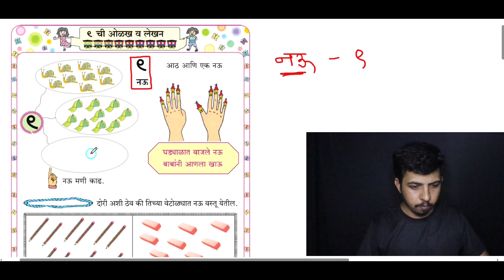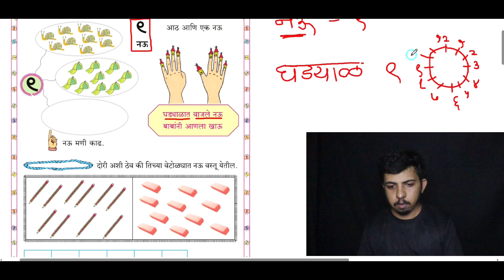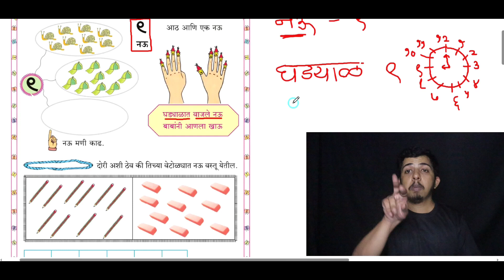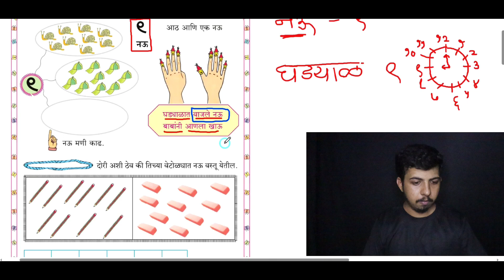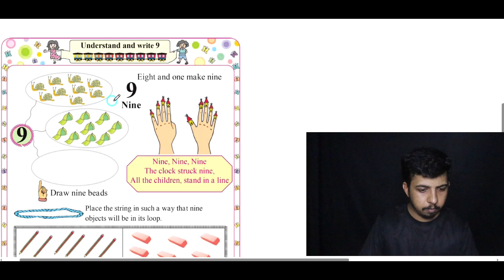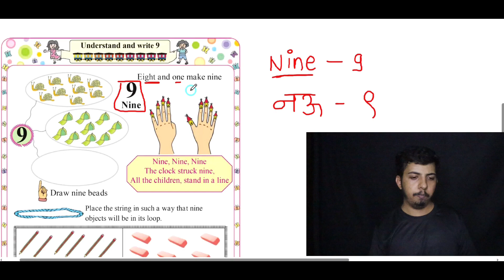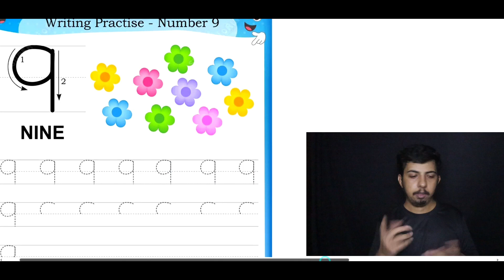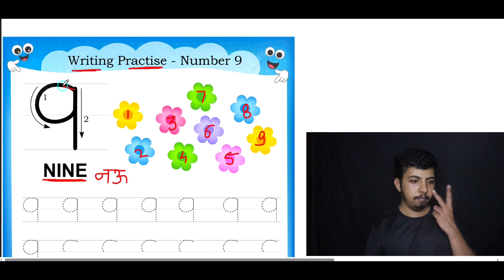#13 maths - understand & write Nine I indian sign language I deaf